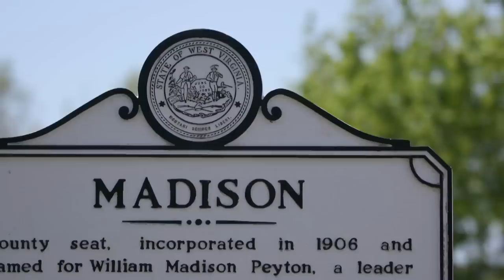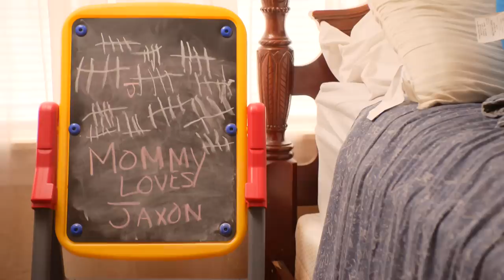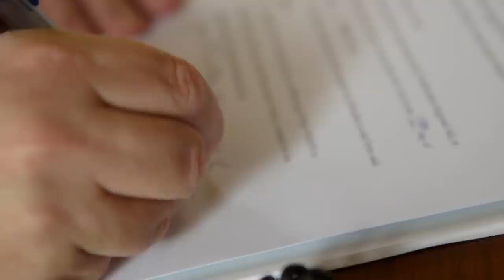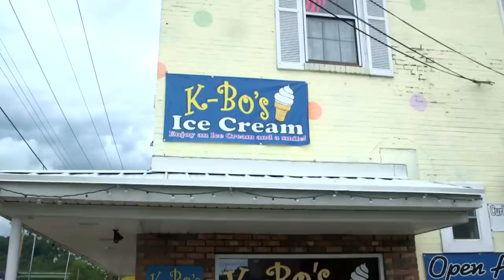Saving Boone County: Fighting For Lives In A Place Ravaged By Opioids | NBC Nightly News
Tucked into the Appalachian valleys of West Virginia, Boone County was once home to jobs like coal mining. But as those jobs disappeared, the community struggled and drugs took hold. NBC’s Kate Snow explores how the locals, including the drug court judge, are trying to save lives.